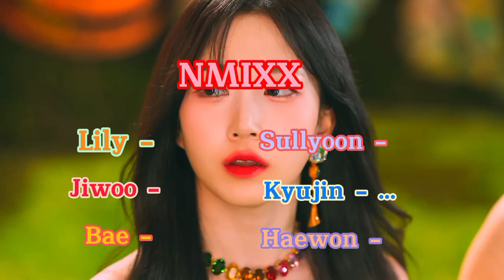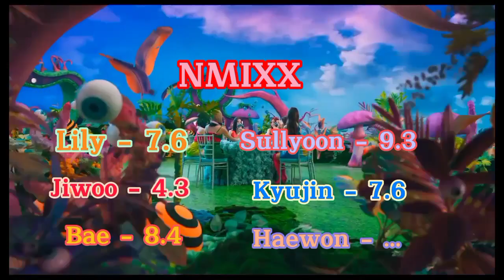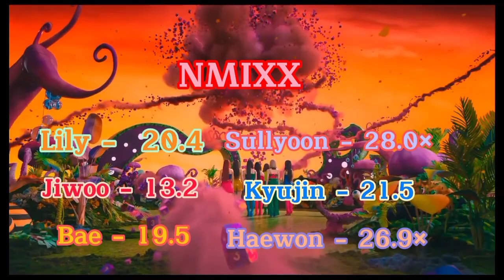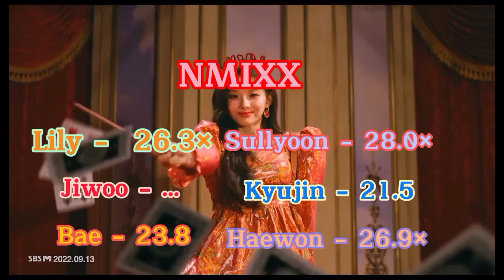How Would NMIXX - On A Ride (by Red Velvet) "MV"/Line Distribution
how would Nmixx sing the b-side On A Ride by Red Velvet?